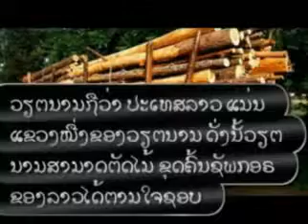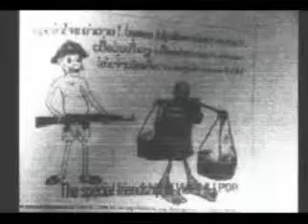lao corruption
viet smuggling lao log.